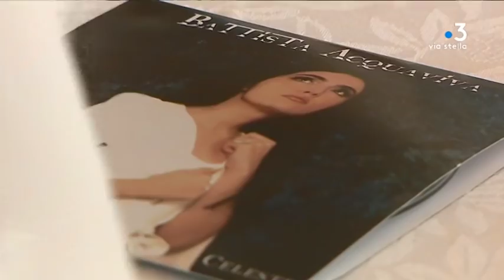Battista Acquaviva de retour dans les bacs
Battista Acquaviva signe son retour dans les bacs cet été avec Celeste, un disque de 6 nouvelles chansons. De quoi faire patienter ses fans avant la sortie de son futur album. Un album sur lequel elle travaille depuis 3 ans. Reportage à Porticcio

Intervenants - Battista Acquaviva, chanteuse

Equipe - Sébastien Bonifay, Marc-Antoine Renucci